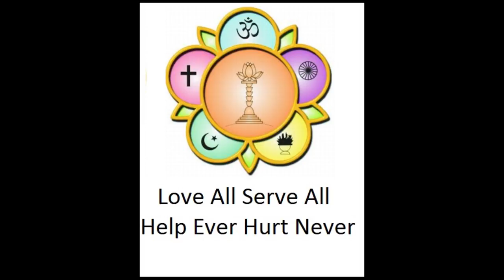Talk by Mrs. Kamala Pandya & Mrs. Neeta Khanna on 4th Aug 2018 at SSSIC Delhi NCR